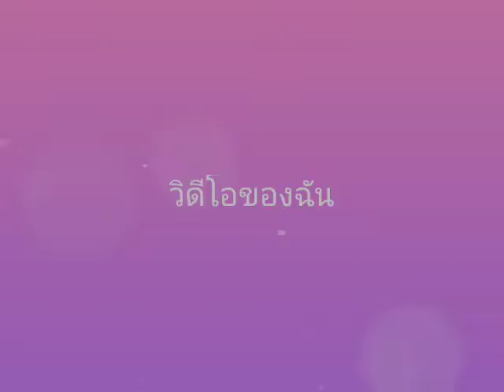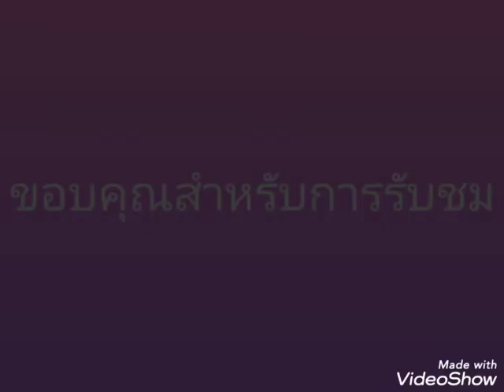เรามีเรา แหวน ธิติมา สุตสุนทร cover by GooDy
สไลด์ Ver.1 เมฆสวยสวนลอยฟ้าเจ้าพระยา & ฝั่งธนบุรี กค2564 Realme 5i Photo VDO by GooDy